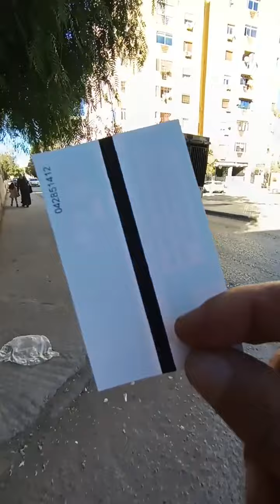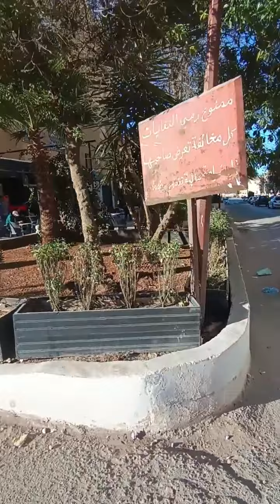سيدي بلعباس اليوم حي لابريمير سيدي ياسين طريق معسكر Algérie Sidi Bel Abbès aujourd'hui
sidibelabbes Algérie 2024